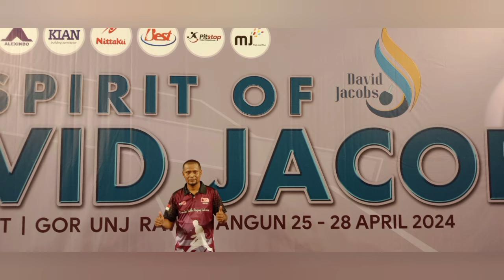MANTUL‼️GUSTI (ONIC) 🆚 GALIH MOWO (DJ) ‼️THE SPIRIT OF DAVID JACOBS OPEN TOURNAMEN 2024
MANTUL‼️GUSTI (ONIC) 🆚 GALIH MOWO (DJ) ‼️THE SPIRIT OF DAVID JACOBS OPEN TOURNAMEN 2024 (@harmonitabletennis1310 )

PARA JUARA KATEGORI DIVISI UMUM
THE SPIRIT OF DAVID JACOBS OPEN TOURNAMEN 2024

1. FICKY SUPIT (JATIM)
2. LUCKY PURKANI (PRIMA NUSANTARA)
3. NAEL NIMAN (STONI) dan BIMA ABDI NEGARA (AIF)

8 BESAR :
GUSTI SYAIFUL (ONIC)
YAYAT (PRIMA NUSANTARA)
ABDUL HAER (ARWANA JAYA)
ZAHRU NAIFULAR (ONIC)